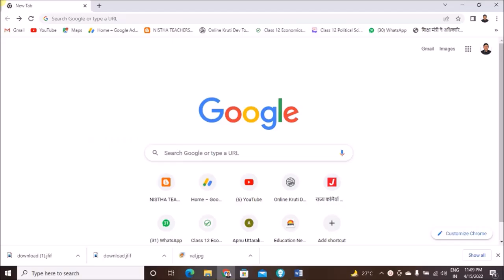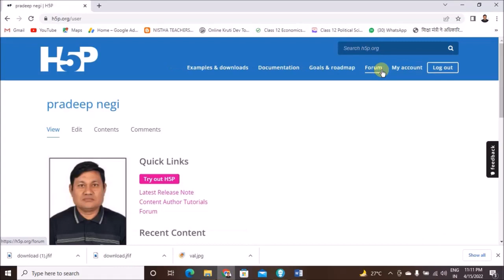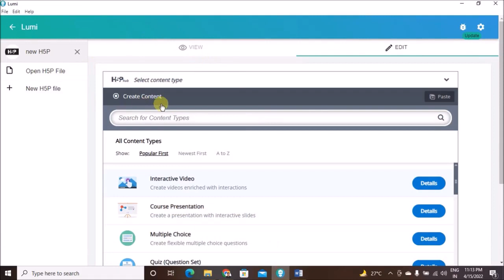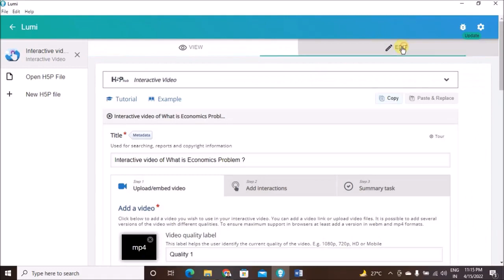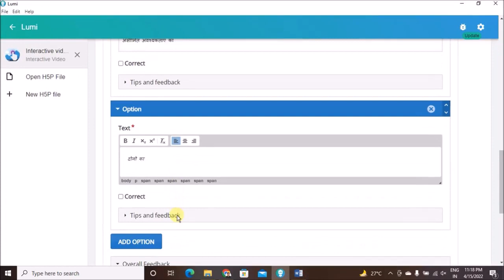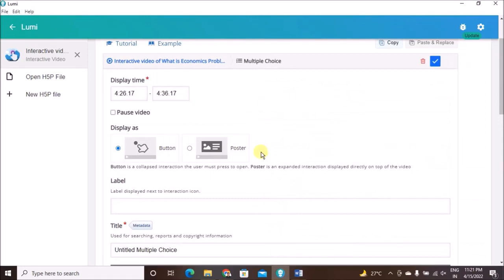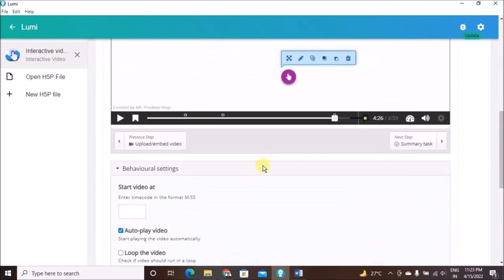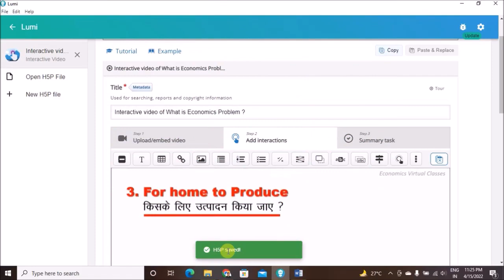INTERACTIVE VIDEO IN H5P (CREATOR MR. PRADEEP NEGI LECTURER-ECONOMICS, NATIONAL ICT AWARDEE)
In this video learner will learn to create image hotspot by using H5P tools (Image Hotspot). We can used H5P or Lumi h5p editor to create e-content.
MORE VIEDEO OF CREATING E-CONTENT IN H5P OR LUMI